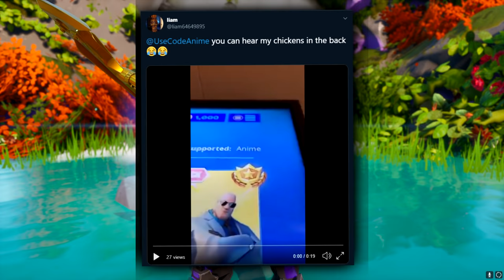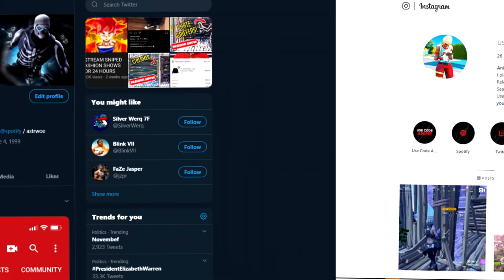I STREAM SNIPED FASHION SHOWS ONLY USING SEASON 2 SKINS